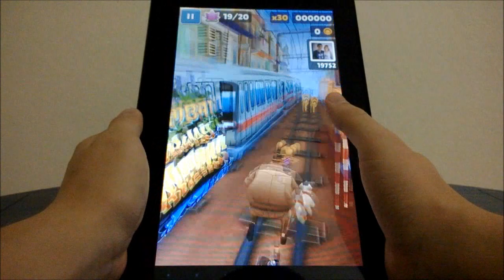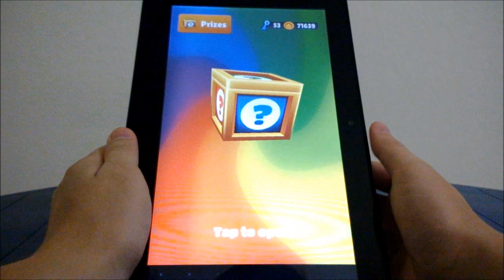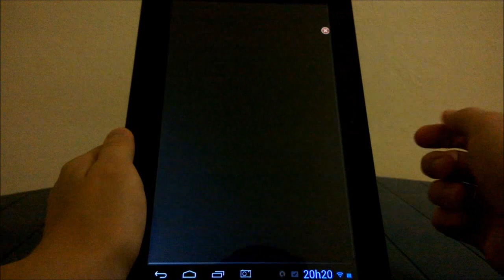Subway Surfers Mumbai #3 - 4 Score Boosters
Gameplay de Subway Surfers.